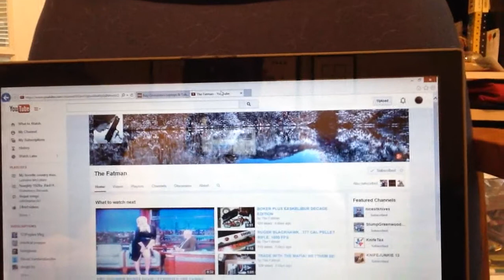I was STUCK by The Fatman this morning!!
I received a package and opened it this morning. An awesome gift from a man I am proud to call my BROTHER...Thank you Chad!! An awesome gift!!